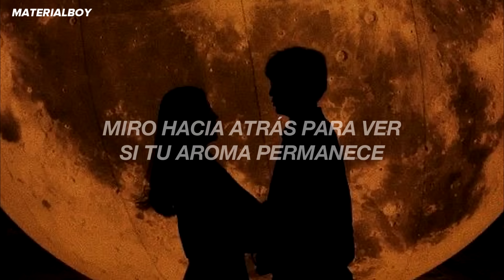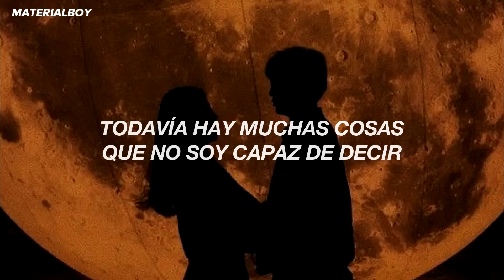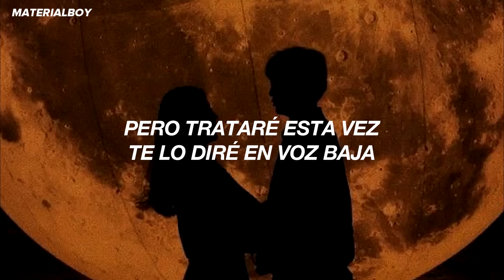Lee Know [Stray Kids] - Limbo // Sub. Español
Lee Know - Limbo (sub. español)
Lee Know - Limbo (lyrics)